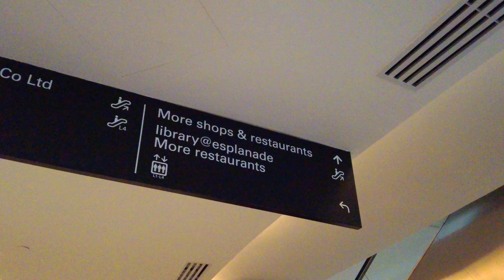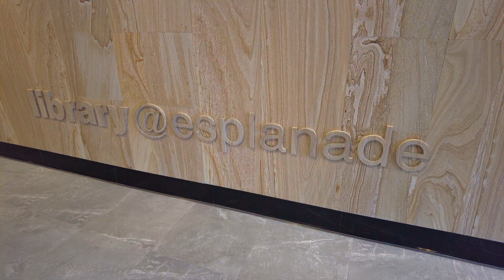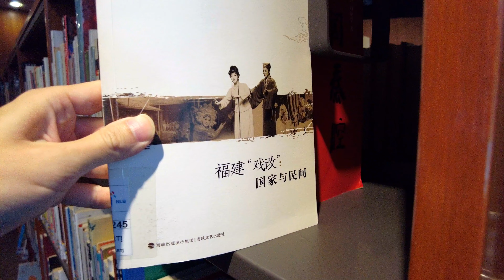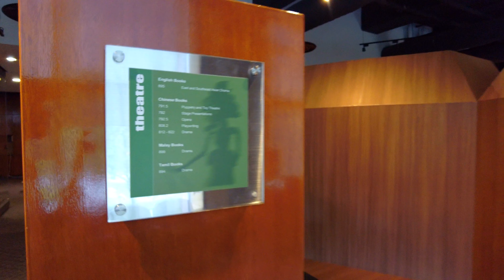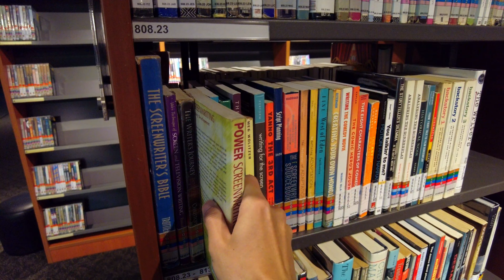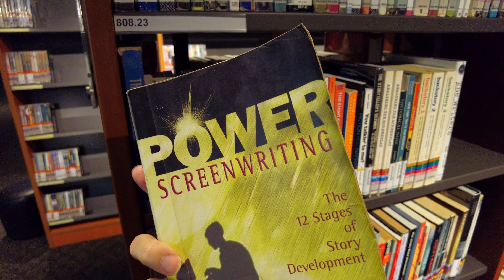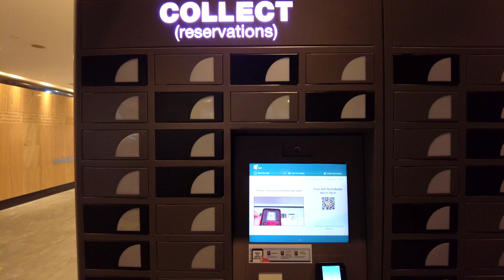Library@Esplanade Will Close Soon, Singapore 🇸🇬 - Virtual Walk [4K] (▶30 min)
Come join me on a walk at the Library@Esplanade, Singapore’s only public library dedicated to the performing arts.

The library opened on 12 Sep 2002 and is a favourite location for students and book lovers, due to its central location and great views of the Marina Bay.

The soundproofed music rooms are also a popular spot for musicians.

In May 2023, the news reported that the library will close on 30 June and all of its collections and programmes will be moved to the National Library Building in Bras Basah.

The Esplanade management will convert the space into arts and commercial spaces, such as an office space for the Singapore Symphony Group.

00:00 Video Highlights
00:15 Esplanade Theatre
02:16 Art exhibition
03:52 Shops and restaurants - Esplanade Mall Level 2
07:54 Level 3
08:42 library@esplanade
09:36 Categories of the library
10:04 Multi-purpose events space
10:41 Music Section
11:59 A great view of the civic district
13:45 The late Kuo Pao Kun, respected pioneer of Singapore theatre
14:35 A nice view of Marina Bay
15:14 Piano practice room
15:46 Dance Section
18:51 A view of Raffles Avenue
19:05 Old theatre seats
20:01 Theatre Section
22:08 Film Section
23:39 Practice room
26:43 Shops and restaurants - Esplanade Mall Level 1
27:33 Taxi dropoff – facing Marina Square
30:12 Outdoor Theatre
31:11 Marina Bay